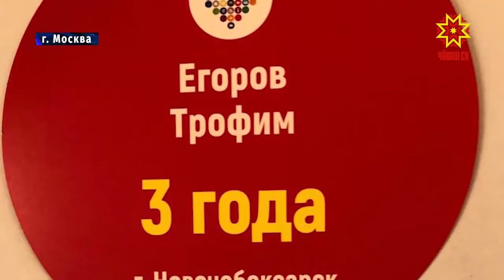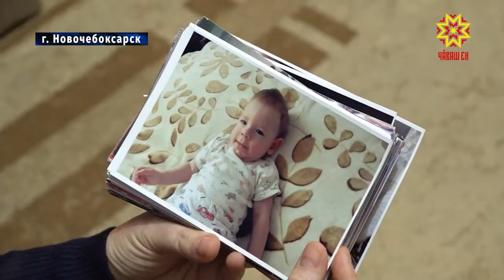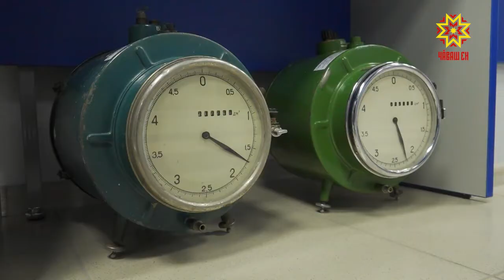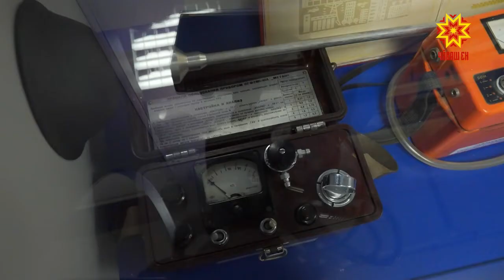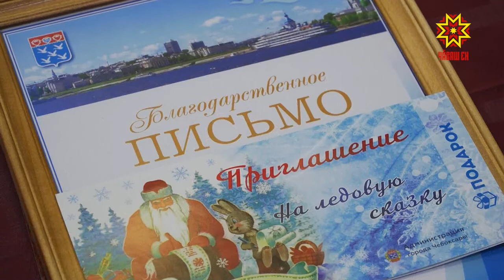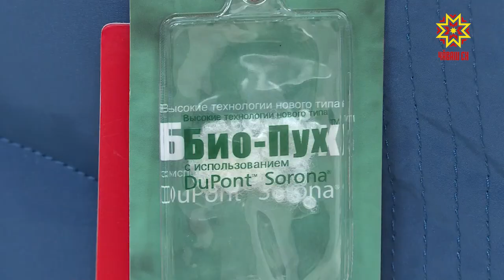Республика 28.12.2018 на русском языке. Вечерний выпуск